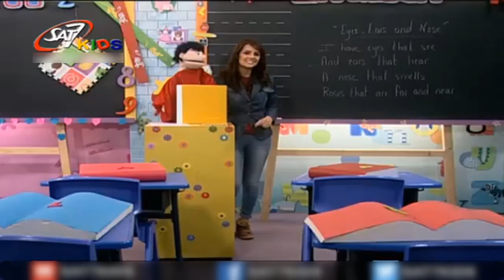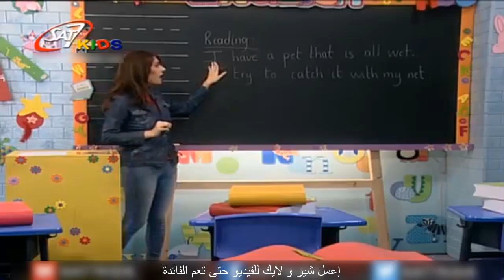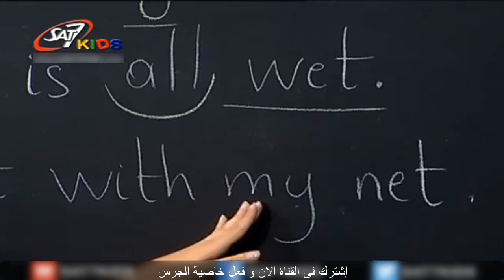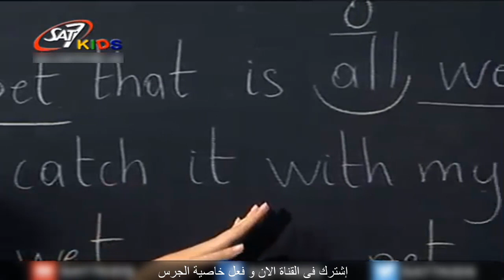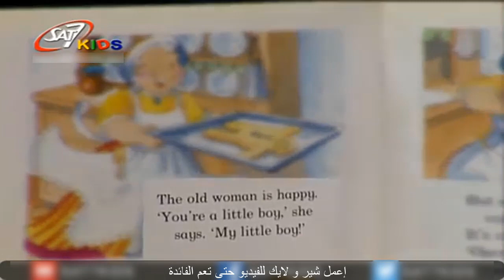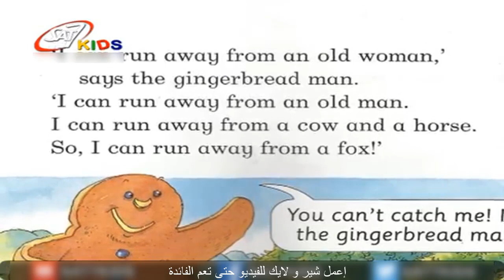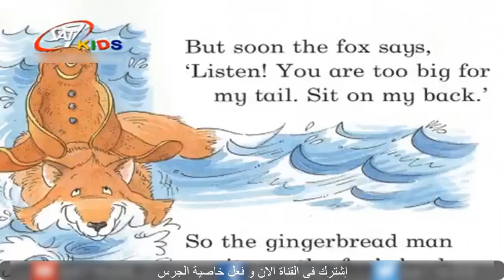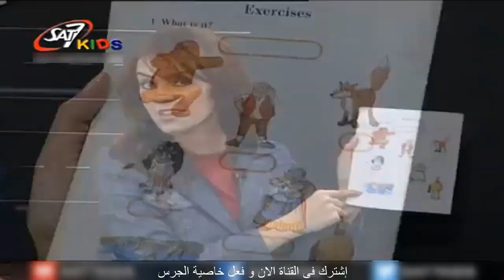تعليم اللغة الانجليزية للاطفال(Sentences + Words)المستوى2 الحلقة 16| Education for Children